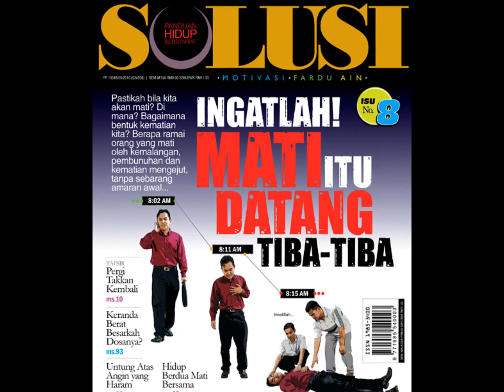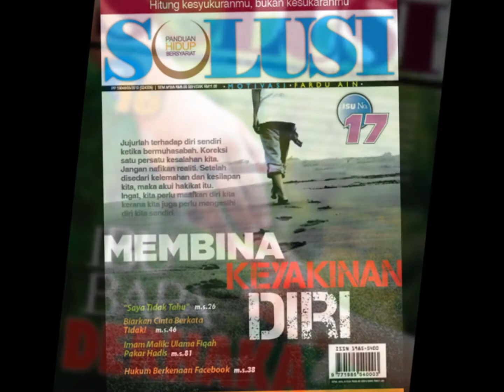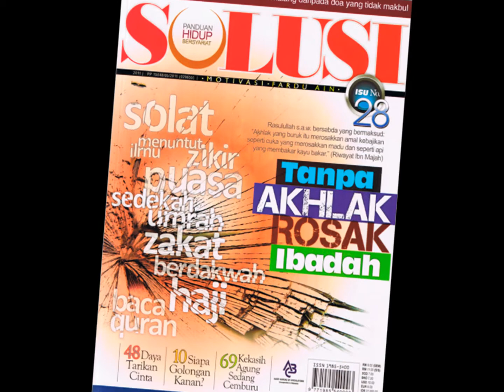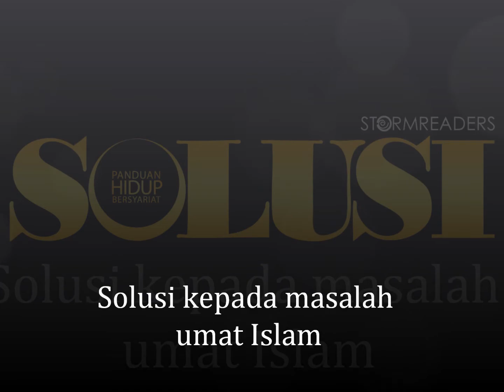Solusi - Panduan Hidup Bersyariat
Majalah Solusi terbitan Telaga Biru Sdn Bhd merupakan majalah yang direka khas untuk mengupas isu-isu semasa dan tidak bersifat lapuk dari edisi pertama sehingga yang terkini, ianya masih relevan dan menjadi keperluan umat Islam untuk memilikinya sebagai bahan bacaan yang berfaedah di dalam setiap rumah. Dapatkan SOLUSI di Stormreaders Network Sdn Bhd.